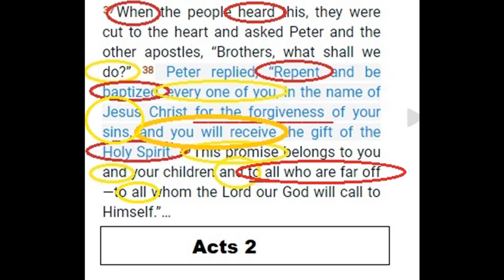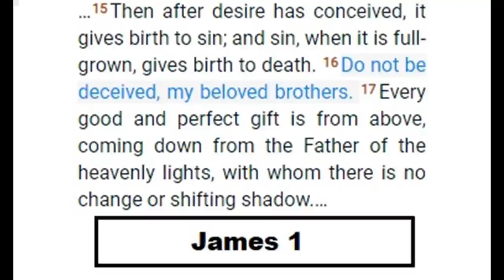1,600 Year CALVIN (Augustine) ISTS' FAILURE!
You would think, after 1,600 years, since Augustine, they would be able to come up with a good defense!